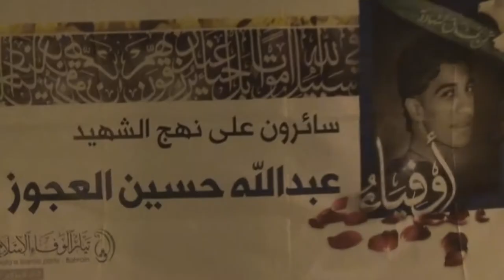جموع غفيرة تشارك في مسيرة الشموع تخليداً للشهيد عبدالله العجوز 24/2/2017 Bahrain